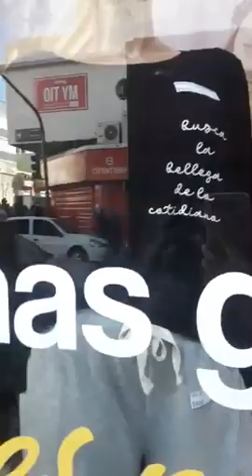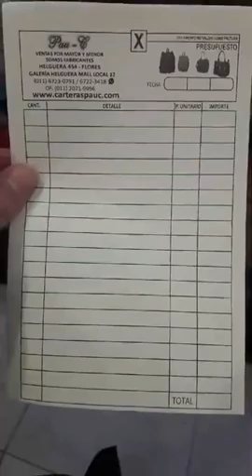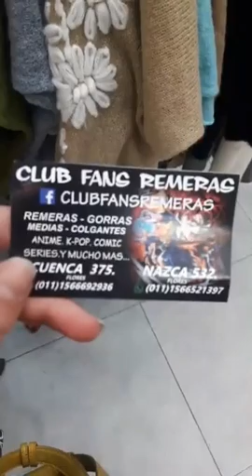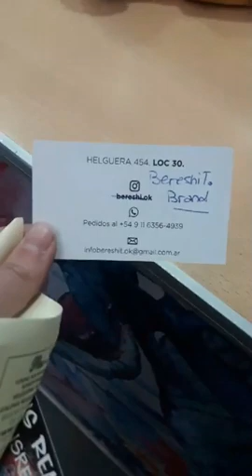En Vivo Liquidaciones ( Capitulo 13) Avellaneda compras.